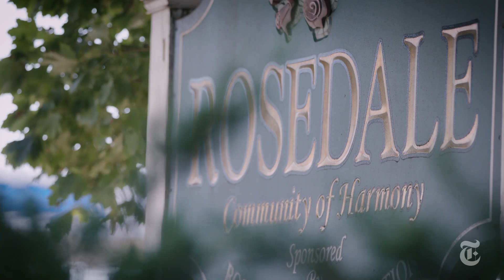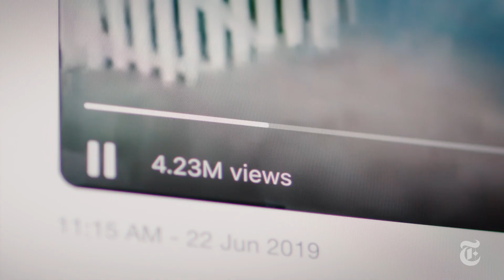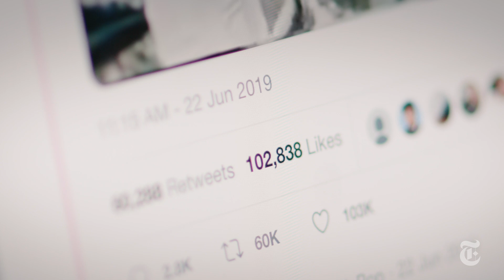A Racist Attack Still Haunts 45 Years Later, Here's Why. | George Floyd Protests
As protests and anger over racism grip the nation, a clip from a 1976 documentary about a hateful attack on a group of black children in New York City still resonates. We spoke to the children about their experience that day.